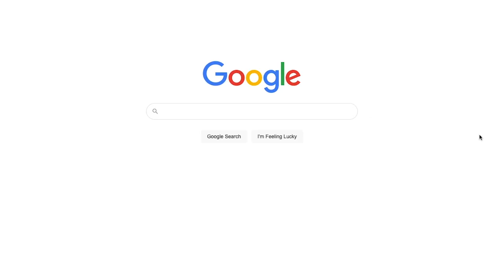8-Figure Secrets You Can't Afford to Miss With Scaling With Systems | Ravi Abuvala & Bashar J Katou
Ravi Abuvala and Bashar talk about entrepreneurship, how scaling a business works, their biggest lessons, being a great leader, and much more. Today you’ll discover their biggest lessons, mistakes, and strategies that anyone can use to start and/or scale their business.

Connect one-on-one with the right expert to get help building your online business

Timestamps:
0:00 Pre-intro
1:02 The one decision that made all other decisions easier
1:16 What did Bashar focus on first
2:41 What happened before Bashar went online?
4:38 The downside of ego
7:58 What happens after you reach a certain success?
10:52 What happened after the restaurant fire?
18:21 How did Bashar earn his Father’s respect back?
28:18 Money beliefs
29:40 How did Bashar get into the online world
31:53 The power of constant learning
39:34 Biggest takeaways from $20K+/hour one on one calls
42:01 Bashar’s main business
44:34 Should you focus on one channel or diversify?
51:21 Hiring lessons

Bashar started his Amazon FBA journey 8 years ago while he was $150K in debt. Up to this day, he has built multiple Amazon FBA businesses, each generating over 7 figures a year and he’s on a mission to impact a million lives with his company BJKUniversity.

Follow Bashar!